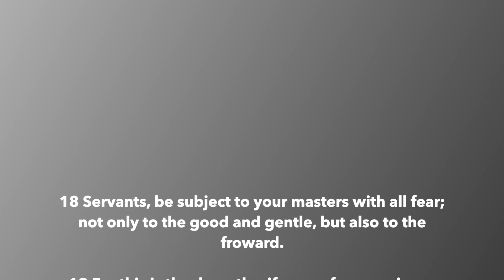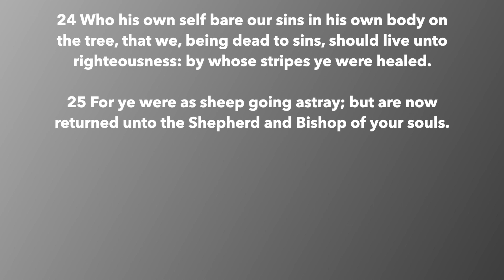Suffering Like the Savior